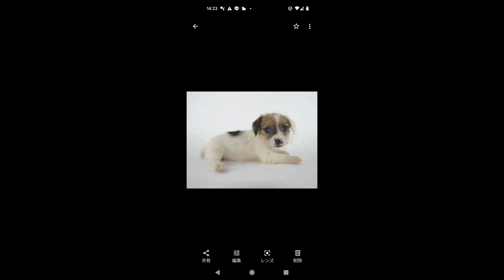Lino's 8th birthday🎂